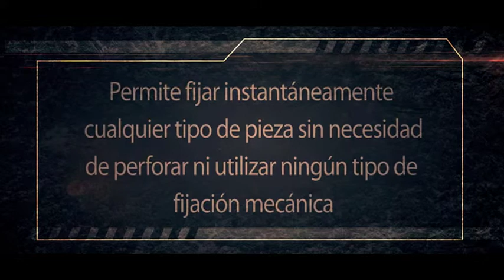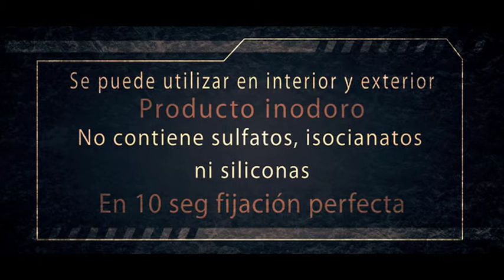Video tutorial mecánica. MS POLIMERO HIGH TACK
Tutorial completo del Ms polimero high tack especial para fijaciones instantáneas en cualquier tipo de material tanto para interiores como exteriores.